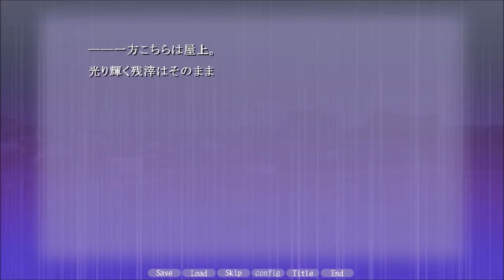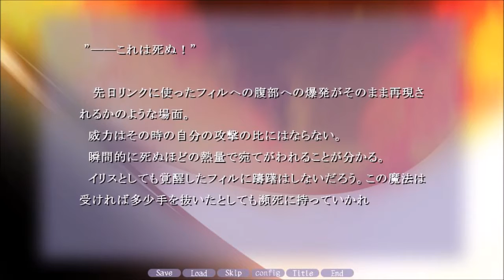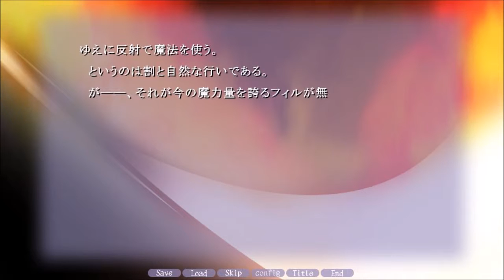＃２４【なぜ、自分にこの力があるのか。。。】 運命の魔法を～chapter4「F&F」～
――なぜ、自分にこの力があるのか。

大切な人たちを傷つけていく真人は深く悩んでいく。

そんな迷える真人の心に手を差し伸べたのは掛け替えのない友人たちであった。

そして世界を巻き込む戦争は終局へと向けて止まらない歯車を刻む。

全五章で構成の長編バトルノベル　第四章。